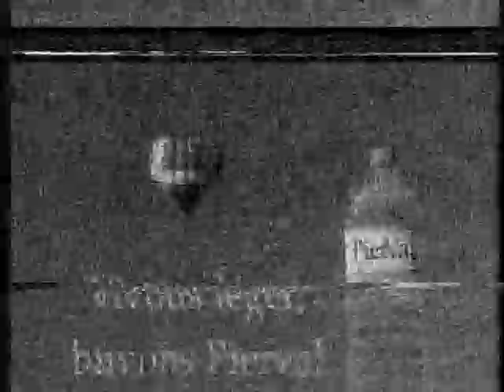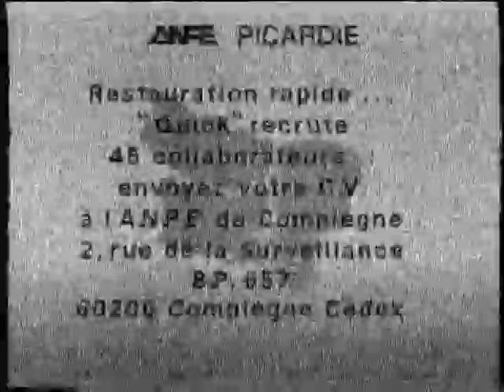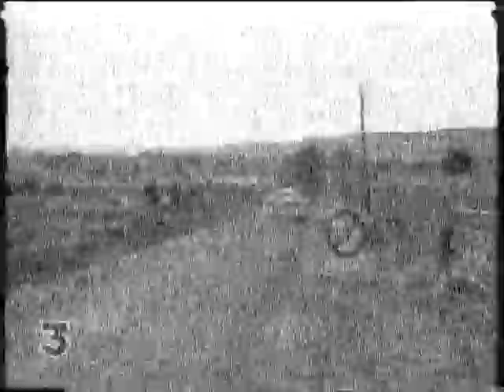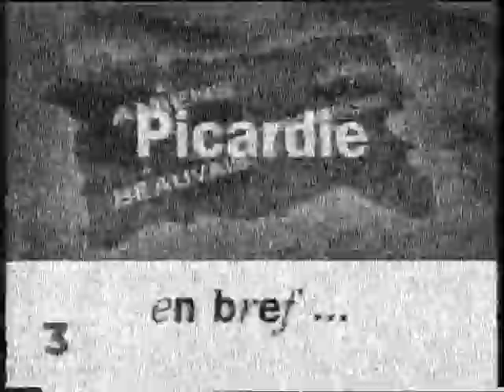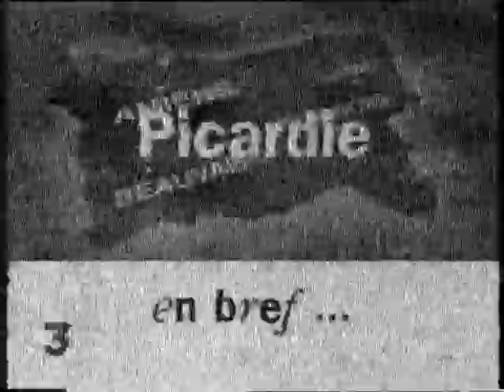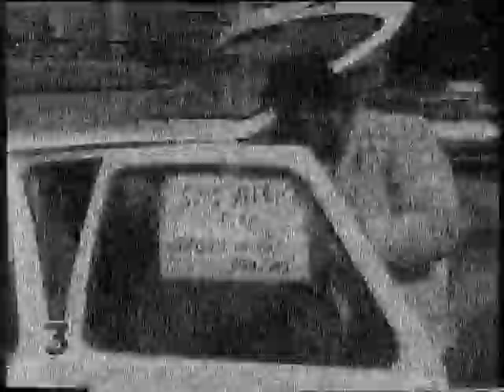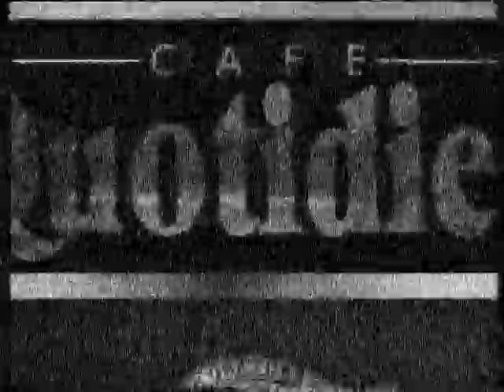alain rabiat- interview and reportage - french tv- 1994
promo album "planete love" - 1994